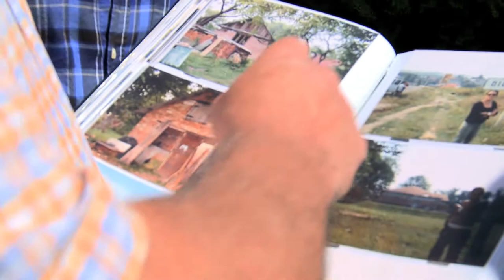Survival In The Forest - "Partisan Stove"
Excerpt from the new JPEF documentary, "Survival In The Forest: Isidore Karten and the Partisans."

to learn more about armed Jewish resistance during the Holocaust.